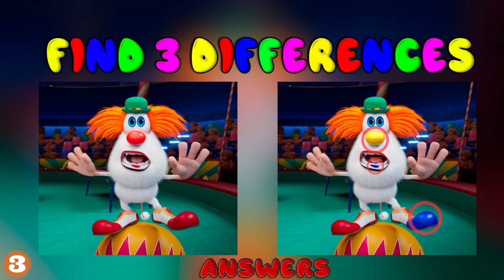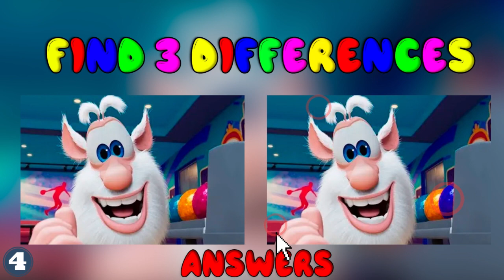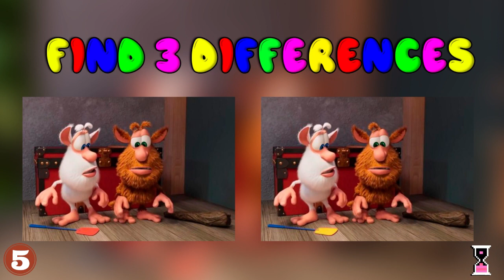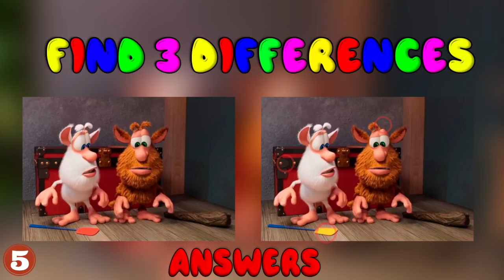🔍Spot The Difference |⭐Сan find all the differences! | Find the Difference №1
✋Hello, friends! Today, we're embarking on an exciting adventure into the world of Booba to uncover the secrets of hidden differences among our beloved characters.

🔥Time line:
00:00 Intro
00:10 puzzle №1
01:40 answers puzzle №1
01:50 puzzle №2
03:21 answers puzzle №2
03:31 puzzle №3
05:02 answers puzzle №3
05:12 puzzle №4
06:43 answers puzzle №4
06:53 puzzle №5
08:23 answers puzzle №5
08:33 Outro

🔥Thank for:
Picture: This video contains excerpts from Booba, created by  3D Sparrow. We have no intention of infringing copyright, but merely present Booba to the audience in a new context.
Support and image editor: mysiw_pbn